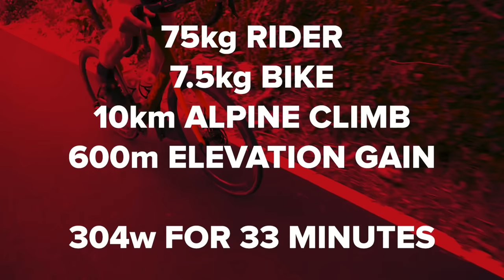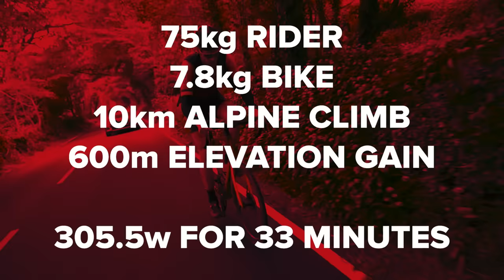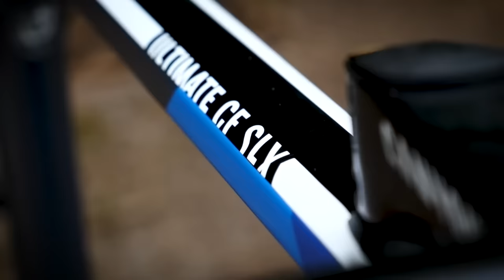10 Reasons To Consider Aluminium Over Carbon For Your Next Bike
The best bike frames are made from carbon fibre. Or are they? Certainly the pros ride carbon because it's stiff, lightweight and can be made into aerodynamic shapes, but is it always better than the alternatives?

Alloy frames have come an awfully long way in recent years in terms of materials and production methods, meaning that at most price points you're better off buying them over carbon. While price is one advantage, Ollie takes us through some common misconceptions in the debate about alloy vs carbon frames, and gives us a few reasons you might prefer alloy.

📹 Does A Stiffer Bike Frame Actually Make You A Faster Cyclist?